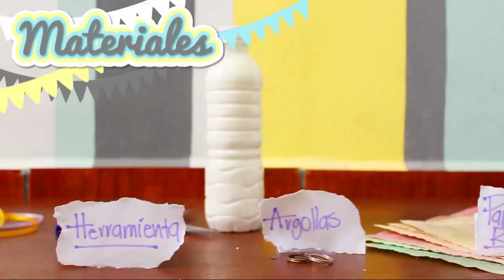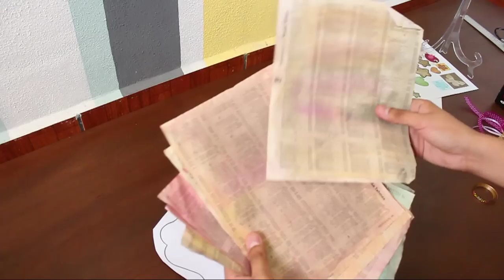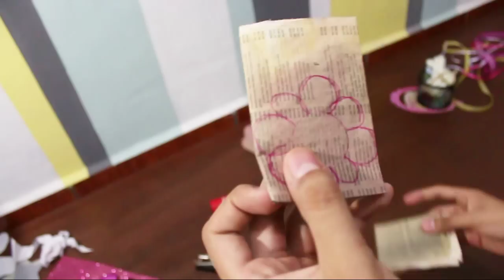DIY: Tarjeta de cumpleaños vintage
!!! NOTA !!!: Los moldes los encuentras en mi pagina de facebook en el álbum fotográfico del vídeo :)

Que les pareció? estoy seguro que este es el detalle perfecto para sus amig@s, novi@s, mamás, papás, PARA TODOS!!!

Les dejo el link de mi pagina de facebook para que le den like, aquí encontraran también fotos de todos mis proyectos terminados y muchas cosas mas! y mi twitter para que me sigan! Ademas encontraran los liks para descargar los recortes y la forma de la tarjeta que yo utilicé!